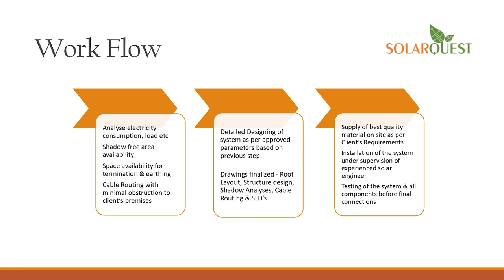anchorpriya मुंबई होर्डिंग हादसा- मलबे में 2 और शव मिले